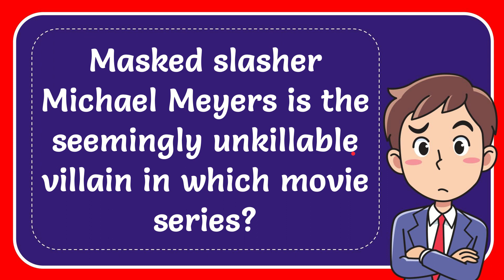Masked slasher Michael Meyers is the seemingly unkillable villain in which movie series?